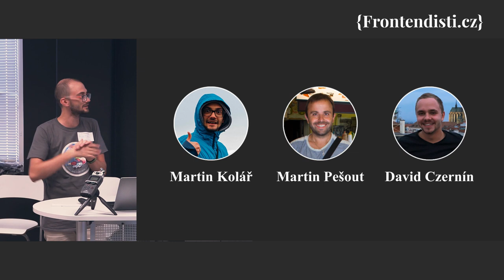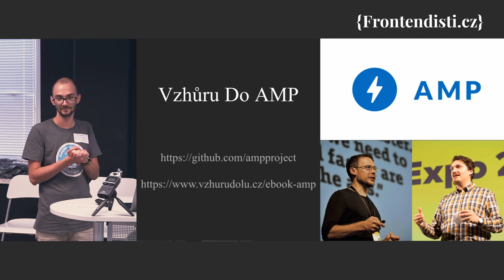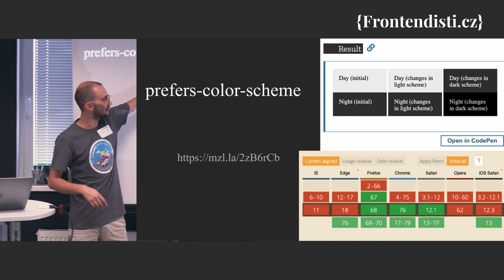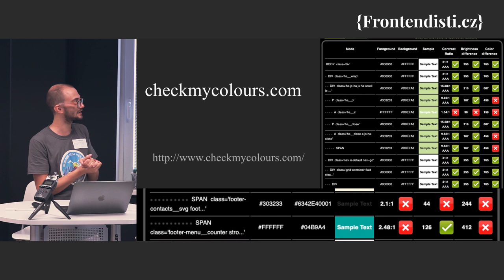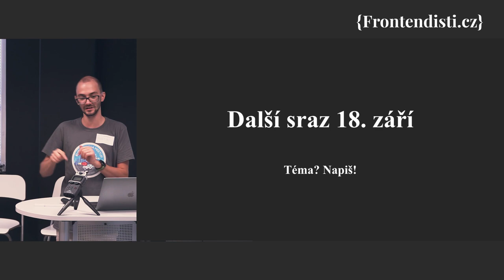Martin Kolář: Novinky ze světa front-endu